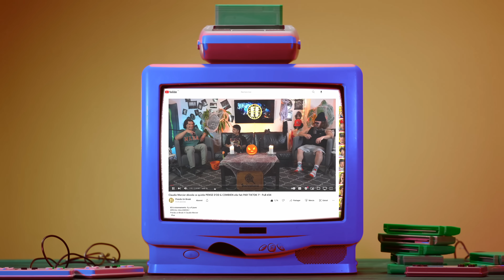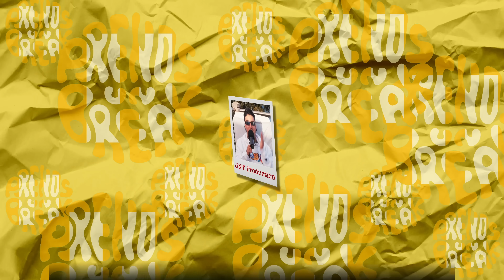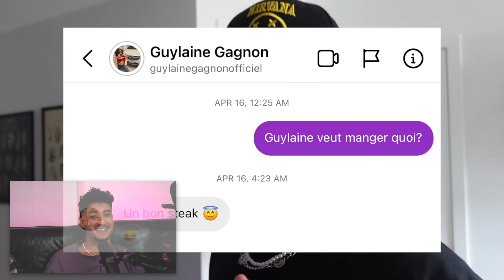On RÉAGIT aux MEILLEURS MOMENTS de 2022 ! *HISTOIRES BONUS*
VIENS NOUS VOIR EN SPECTACLE !!!

(timestamps)
0:00 Intro
5:00 Le Prank à Arnaud Soly
19:20 Lysandre Nadeau
29:30 Jay Scott
38:15 Break Éros
41:20 Dévoilement Patreon
45:40 Premier podcast en Martinique
55:18 Guylaine Gagnon
1:05:13 Hélène Boudreault & Jessy Jones
1:17:00 Julie Munger à BLESSÉ la pioche
1:21:38 Mahdi Ba (ft Prince)
1:29:40 Claudine Mercier